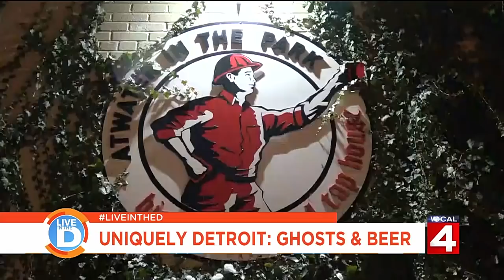'Ghost' captured on camera during investigation at Atwater brewery in Michigan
Detroit Paranormal Expeditions conducted an investigation at Atwater in the Park in Grosse Pointe Park last month where cameras appeared to catch a ghostly figure flying through the air.

Atwater in the Park, an extension of Detroit's Atwater Brewery, is in a church that dates back to the 1930s.

Employees have had many interactions with ghosts there. Local 4's Alex Atwell had his camera rolling when an unexplained figure seems to cross through the air.

Atwater Brewery and Detroit Paranormal Expeditions are also partnering for a new haunted brew called, "Hello From The Other Side," a beer that includes sage, a common tool use by ghost hunters to cleanse evil spirits.

The beer launch party is April 13 at Atwater in the Park in Grosse Pointe Park.